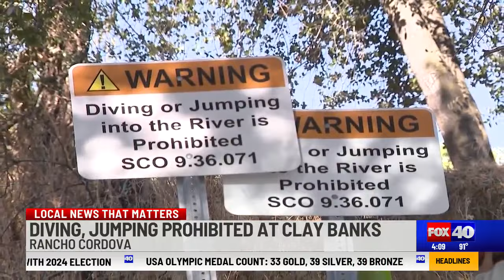Sacramento County prohibits diving and jumping at Clay Banks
As the hot summer continues, many often go to Clay Banks to cool off, but Sacramento County Regional Parks will have new rules in the area.